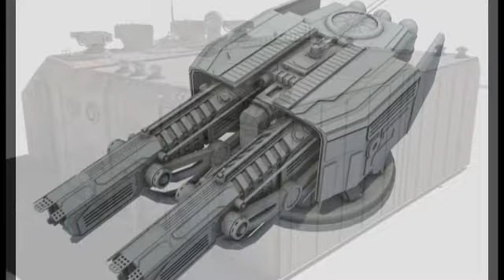Other / Space 3D models | obj, 3ds, max, lwo, c4d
We offer high quality content only and at least price as we are the developers of 3D models presented on the site. We also provide excellent support for our customers.

Here you can buy, sell or download free scifi 3D models. These models can be used in creating 3D animation, video games or 3D print. To use these 3D models you will need 3D software like Autodesk 3dsmax, Maya, Softimage, Cinema4D or Lighwave. Note: these are not real phycal objects, but digital files that computer artists use in 3d computer graphics projects.
is online platform where artist can trade or share free 3d models.